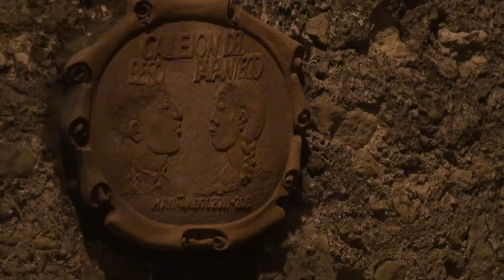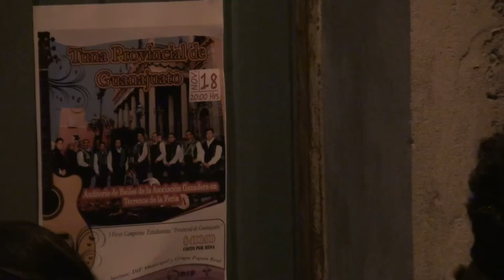Wendoline Leyenda del callejón de beso develación de placa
Callejoneada en Papantla de Olarte, Veracruz. La estudiantina de Guanajuato interpreta Wendoline acompañado de la Rondalla local; después narra la leyenda del callejón del beso y se finaliza con la develación de la placa que da nombre al Callejón del Beso Papanteco.